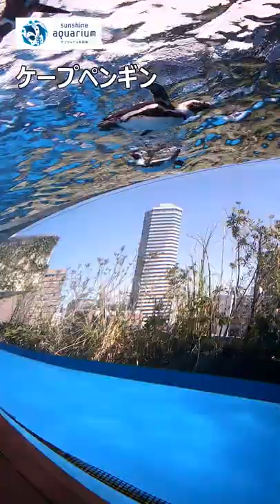【ケープペンギン】空を飛ぶペンギン１【サンシャイン水族館 】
▼関連動画

▼おすすめの4K動画
【4K】サンシャイン水族館のサンシャインラグーン 1.5時間 (Sunshine Lagoon tank of Sunshine Aquarium Tokyo Japan 1.5hours )

【4K】草原のペンギンと天空のペンギン( Penguin in Sunshine aquarium Tokyo Japan 0.5hours)【サンシャイン水族館】

＊生き物の体調により展示を変更する場合がございます。

東京・池袋のサンシャインシティ内にある日本初の都市型水族館。

“天空のオアシス”をコンセプトに、空・光・水・緑に満ちた空間で、いきいきと暮らす生き物たち本来の魅力をご覧いただけます。
カワウソ、ペンギン、アシカ、クラゲ、チンアナゴ、アザラシ、ダイオウグソクムシなど、様々な人気の生き物たちに出会い、非日常空間で心安らぐ癒しを感じてみませんか？

サンシャイン水族館では、海の生き物以外にもイベントや企画展にて様々な生き物を展示しております。